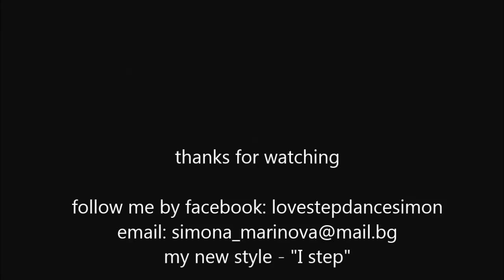norman mark on me jennifer lopez big booty simona marinova I step ymca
"I step"